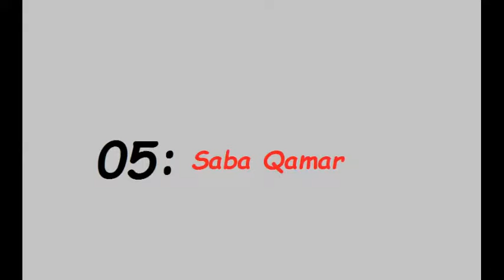Top 5 Best Famous Girls in Pakistan - Affairs Outline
bieber girls pakistan new song,
girls and boys pakistani,
girls molestation in pakistan,
girls talk boys pakistan,
girls thief in pakistan,
girls touching in pakistan,
girls trafficking in pakistan,
jeeto pakistan girls,
jeeto pakistan girls dance,
jeeto pakistan girls singing,
jeeto pakistan girls volunteers,
justin bieber girls pakistan,
justin bieber girls pakistan 2016,
justin bieber girls pakistan new song,
muslim girls pakistani,
north pakistan girls,
pakistan air force girls training,
pakistan army girls training,
pakistan army girls training videos,
pakistan girls air force,
pakistan girls army,
pakistan girls army training,
pakistan girls baby,
pakistan girls education,
pakistan girls match,
pakistan girls mobile phone number,
pakistan girls namber,
pakistan girls nmbr,
pakistan girls number,
pakistan girls school,
pakistan girls school attack,
pakistan girls school dance,
pakistan girls school kissing,
pakistan girls sing baby,
pakistan girls team,
pakistan girls twerking,
pakistan idol girls audition,
pakistan jhelum girls,
pakistan modern girls,
pakistan most beautiful girls,
pakistan national anthem girls,
pakistan navy girls,
pakistan school girls mms,
pakistan toys for girls,
pakistan vs india girls cricket match,
pakistani beautiful girls,
pakistani beautiful girls 2016,
pakistani college girls dance 2016,
pakistani hairstyles for girls 2016,
pakistani justin girls new song,
pakistani justin girls song,
pakistani media girls,
pakistani nice girls,
pakistani wedding girls dance 2016